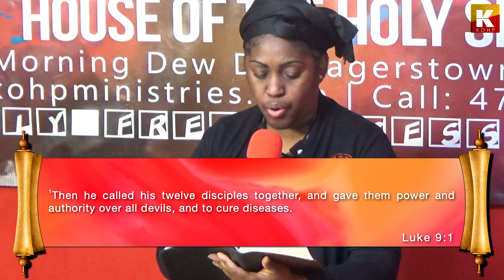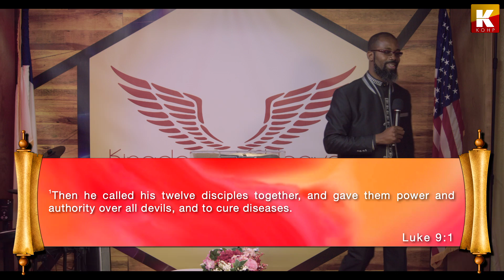Kingdom of Heaven and Prayers Ministries – SET THE CAPTIVES FREE – LUKE 4:18